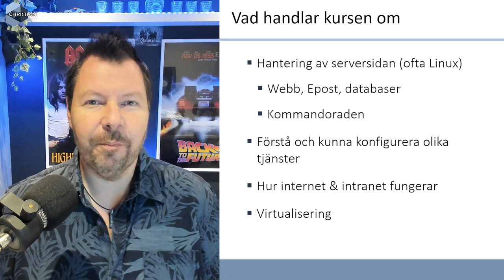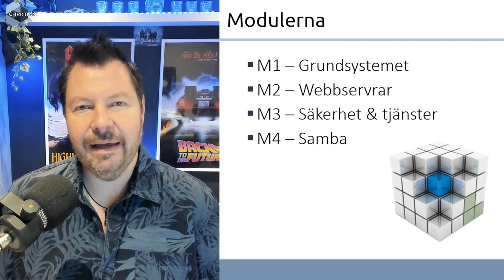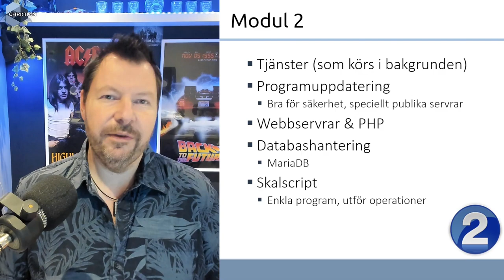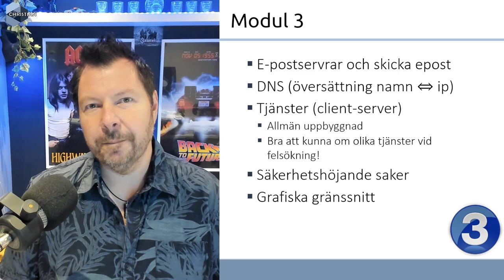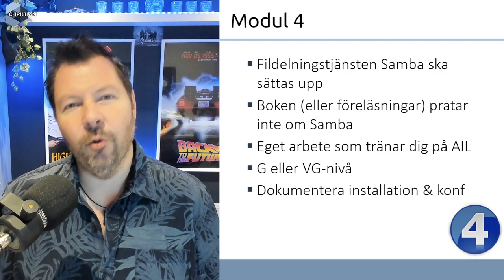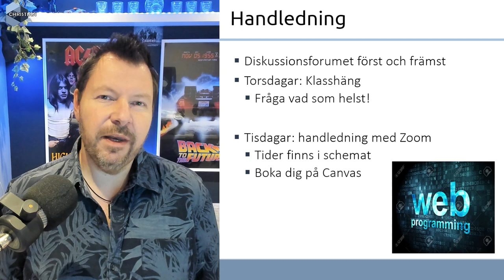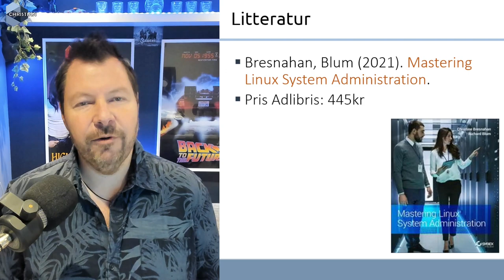Kursintro ITN100 2024